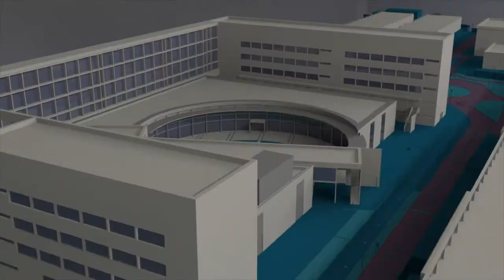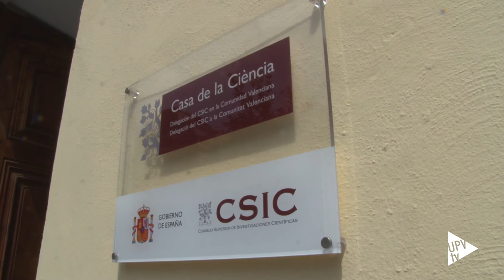Inauguración de la Casa de la Ciencia @CSIC en Valencia - Noticia @UPVTV, 03-09-2018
Convertirse en escaparate de las investigaciones y todas las actividades de divulgación del Consejo Superior de Investigaciones Científicas en la Comunitat Valenciana. Esta es la finalidad de la nueva sede y Casa de la Ciencia del CSIC en València.

En su inauguración han participado el ministro de Ciencia, Innovación y Universidades; Pedro Duque, el president de la Generalitat; Ximo Puig y el alcalde de la ciudad; Joan Ribó. Así como también, la presidenta del CSIC; Rosa Menéndez, el coordinador institucional del CSIC en la Comunitat Valenciana; José Pío Beltrán y Francisco Mora, rector de la Universitat Politècnica de València, entre otras autoridades.

Con motivo de su inauguración, la Casa de la Ciencia del CSIC - ubicada en la calle de la Batlia, número uno de València, junto a la Plaza de la Virgen – acoge la exposición “Arte Rupestre en el Arco Mediterráneo: vigésimo aniversario de la Declaración Patrimonio Mundial del Arte Rupestre”.